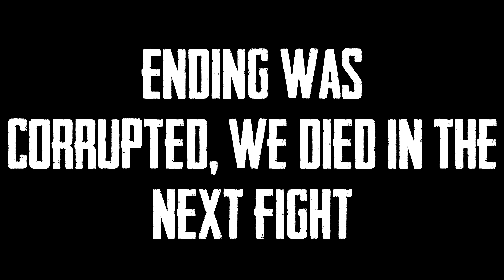PUBG #52: DUOS WITH SLUNKAN!!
Quick duo game with Slunkan on Vikendi when it came back on the queue after weeks!

Want to support my future videos?

I upload on the following days:
► Monday
► Wednesday
► Friday